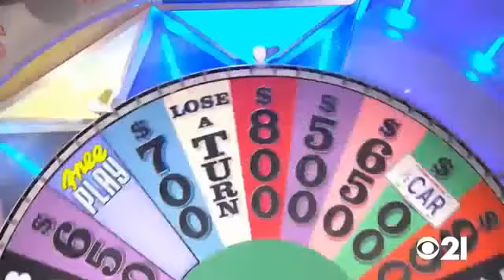Wheel of Fortune - Lose A Turn Spin with Bankrupt Sound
What a blooper!!! From the episode aired February 6, 2018.

Wheel of Fortune created by Merv Griffin, distributed by CBS Television Distribution, and produced by Sony Pictures Television.